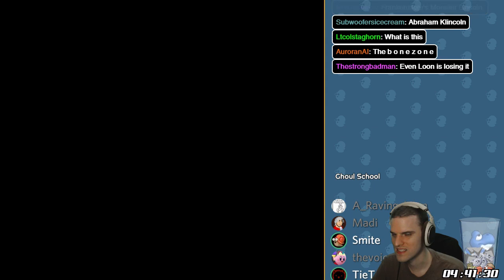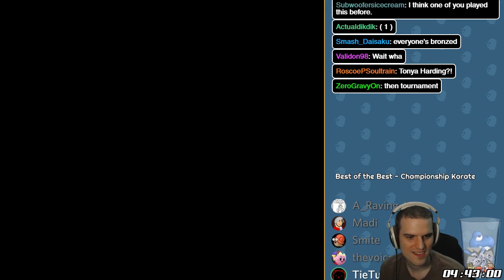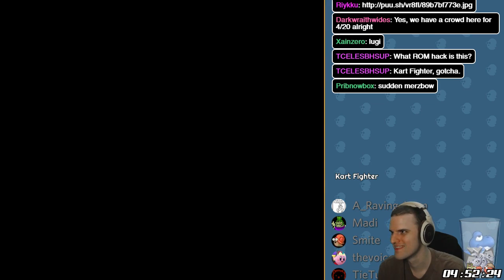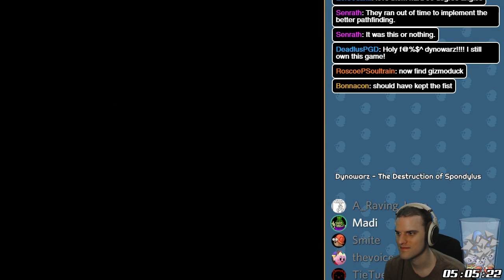Let's Play: NES Rom Pit - Some real gems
After playing the games from the mystery tourney, I launched into a few random weird titles for the NES.

Guests: A_Raving_Loon, Madithen, thevoiceofdog, TieTuesday

Games: Ghoul School (0:00)
Best of the Best Championship Karate (11:00)
Karate Champ (14:00)
Kart Fighter (15:30)
Magic Johnson's Fast Break (28:10)
Dynowarz - The Destruction of Spondylus (31:40)